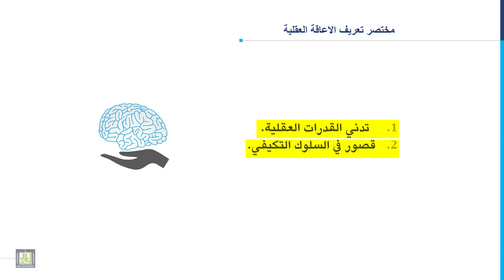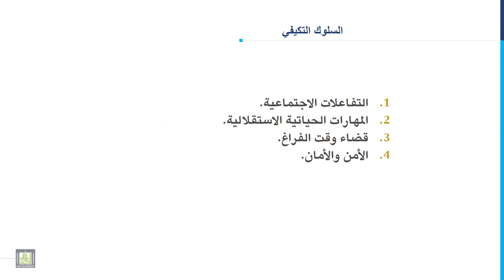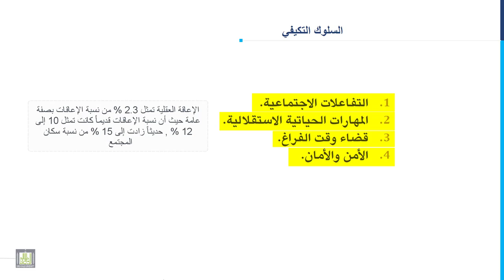مدخل إلى التربية الخاصة | 2-1 | تعريف الإعاقة العقلية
المقررات المفتوحة
مدخل إلى التربية الخاصة - 101 خاص
الوحدة الثانية: الإعاقة العقلية
الدرس الأول: تعريف الاعاقة العقلية
1. تعريف الإعاقة العقلية.
2. مختصر تعريف الإعاقة العقلية.
3. القدرات العقلية.
4. السلوك التكيفي.